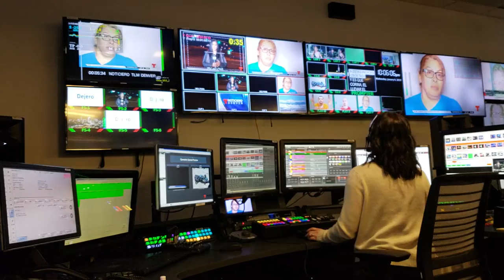Television technical director timelapse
Telemundo Denver 2018